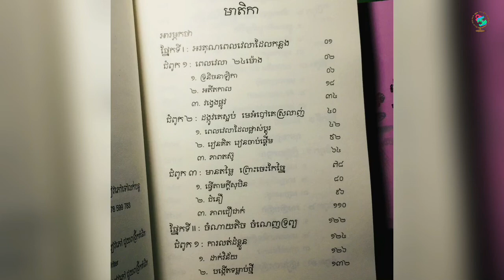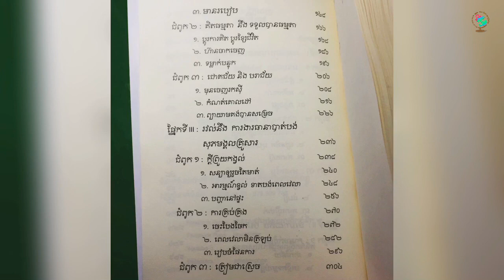មានតម្លៃ ព្រោះចេះកែច្នៃ || អានសៀវភៅ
ពេជ្រដែលអ្នកពាក់នៅលើ ក ដៃ ត្រចៀករបស់អ្នក ពេជ្រមួយគ្រាប់នោះត្រូវឆ្លងកាត់នូវការលំបាកយ៉ាងច្រើនរាប់មិនអស់ ។